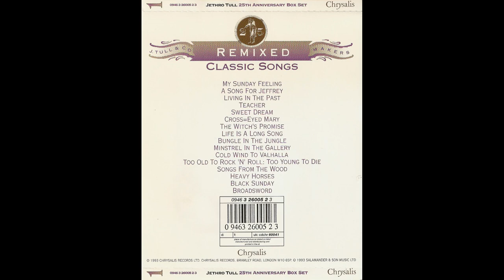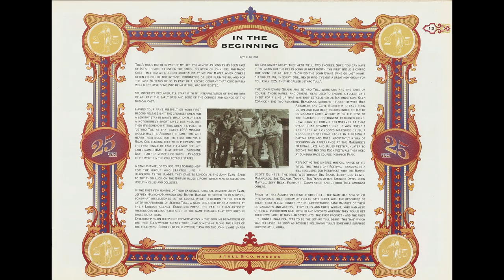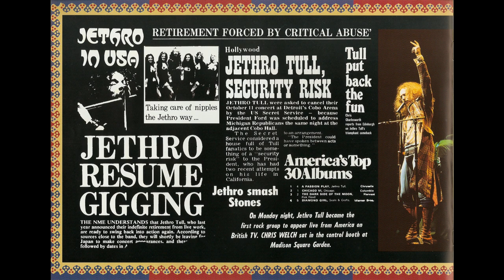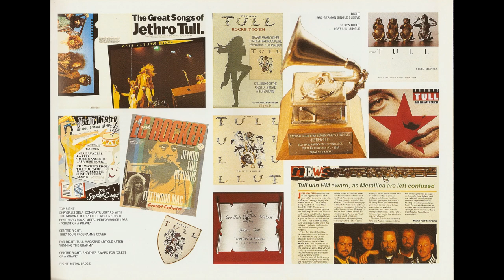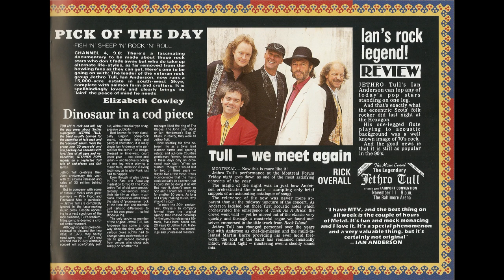[AUDIO] Jethro Tull - Broadsword - Robin Black & Ian Taylor Remix, 1993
from Jethro Tull – 25th Anniversary 4CD Box Set